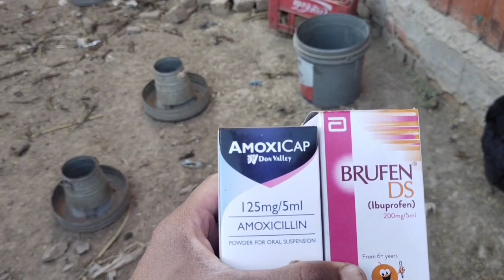Murgiyon ki bimarian aor ilaj | Kaam yab Ilaj | Desi Tarika se Ilaj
Aoa friends!
I'm here for you with all my passion.My goal is to build a community that love pets and wants to see content regarding to pets.I will be sharing pet vlogs and All information in accordance with birds and animals that you will love to watch.I Hope we will be like family and i will consider you as my partner.
Is video main dekhya gya ha k murgion ko ap kis tarh rakh sakty hain, gar main or kis tarh un ka shed bana sakty han.
Ghar par poultry farming karne ka tarika!
Murgiyon ko Ammonia Gas se kasie bachain is video main bataya gya ha.
Free range poultry farm,
desi murgi farm,
gar main kesy murgi khana bnain,
village poultry farming in Pakistan.
How to increase eggs, poultry Bird.
سردی میں آپ بھی اپنی مرغیوں کو بیماری سے بچا سکتے ہیں